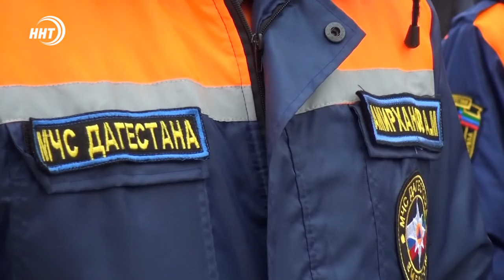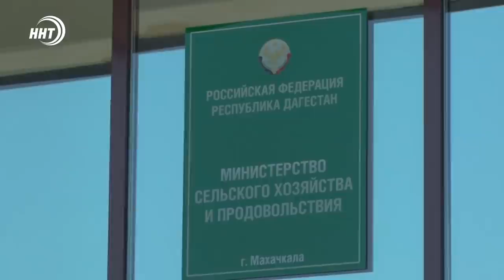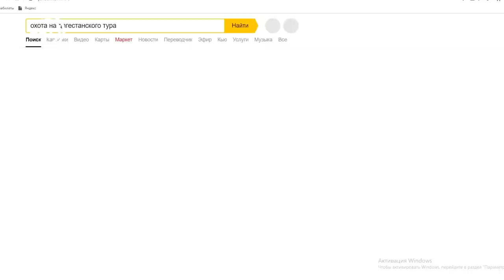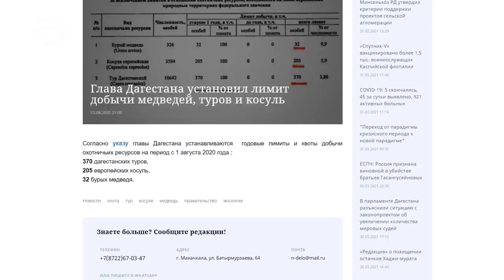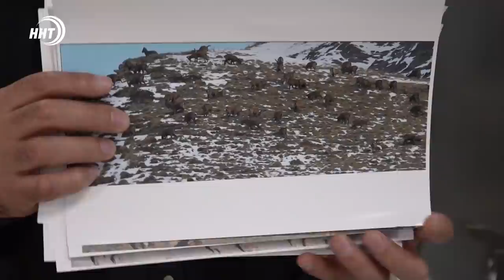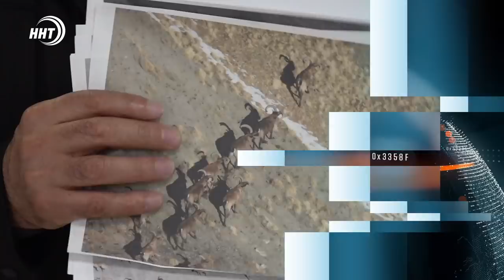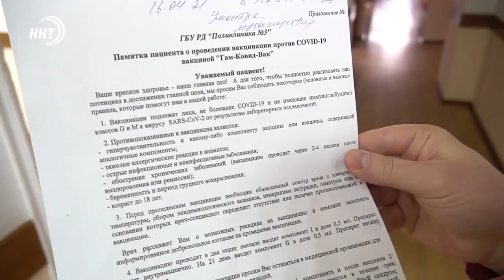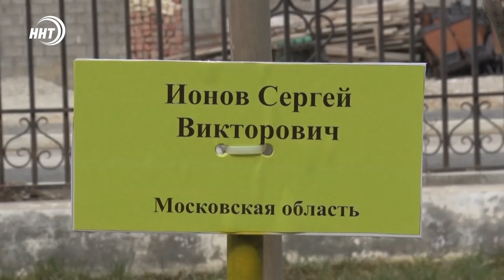Новости Дагестана. Итоги недели за 4.04.2021 года